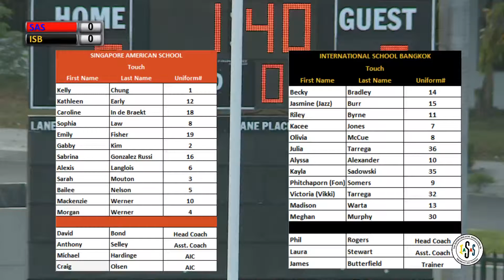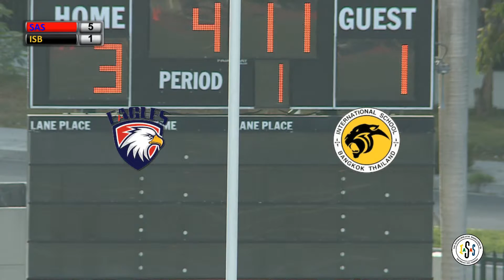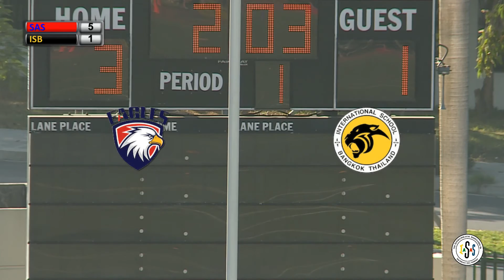SAS vs ISB Touch 1stHalf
2nd Place Game